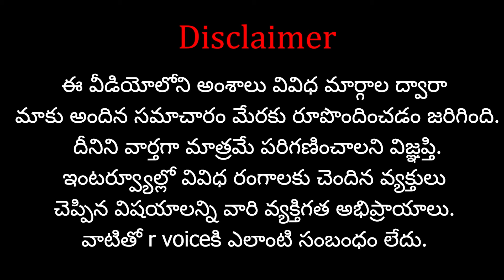చట్టసభల్లోకి దేశవిద్రోహ శక్తులు..ఈ పాపం ఎవరిది? | Anti-national forces enter the legislatures|RVoice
Name : Shasta Media Networks
Ac No : 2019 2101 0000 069
IFSC Code : UBIN 0920 193
Bank : Union Bank Of India
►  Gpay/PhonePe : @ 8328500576